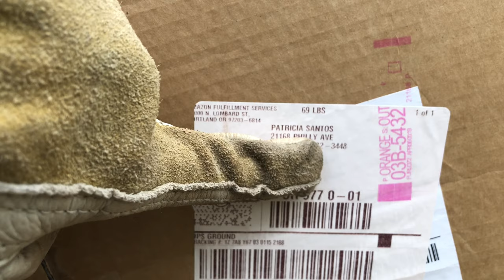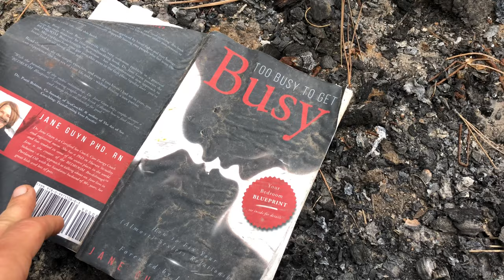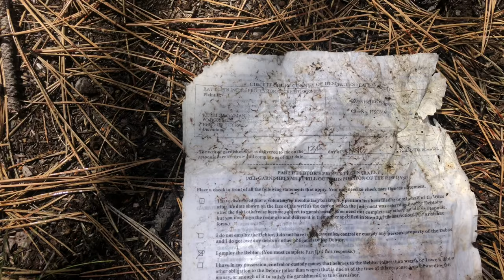THEY ARE RUINING FREE CAMPING - living full time in a cargo trailer RANT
THIS IS WHY WE CAN’T HAVE NICE THINGS, PATRICIA!

Dogs stay on leashes if they can’t behave
And kids have toys taken away.
Our freedom to disperse camp could end
If we don’t remedy what you see here today.

Music used with permission/ without copyright - "I’ll be right behind you Josephine" by Josh Woodward.